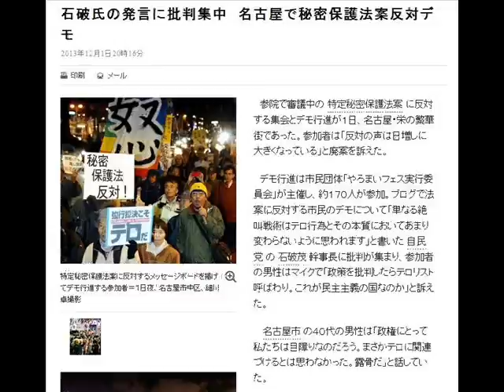2013 12 1 やろまいフェス・デモ E アフロデモ隊・暗くなってさらに盛り上がる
ヒミツのヒミツはイヤン!
保護法阻止・やろまいフェス

開催場所：第2号栄公園

13時頃フェス開始

司会:アフロ矢崎弁護士
13:00 DJ MASA PEACEなBGMで楽しく交流 繋がっていきましょう！
15:00 DJ RYUSHI DEMOに向けてアゲていきます 秘密保護法の曲も用意してます
16:00 主催者あいさつ・矢崎暁子弁護士トークLIVE
16:45 DEMO出発

その後・Queer+sにて打ち上げ

あくまで予定。
寝て待て。

やろまいフェス・デモ B 主催者挨拶 ちゃぶ台Esaman ママ原杉本 DJ RYUSHI
第25回路上ちゃぶ台@やろまい前夜祭アフロMG・デモ申請の横暴な警察の話
やろまいデモ 脱原発・STOPTPP・秘密保全法反対